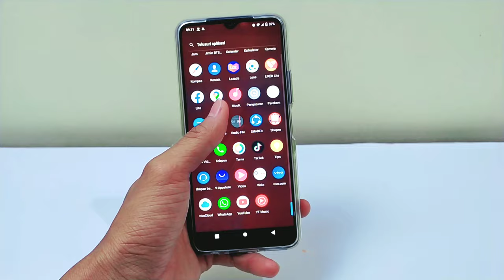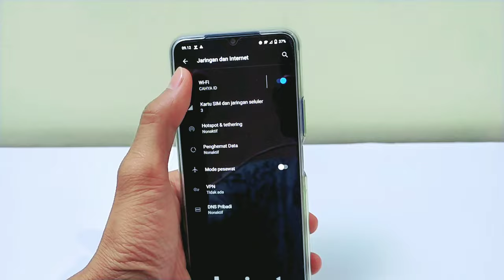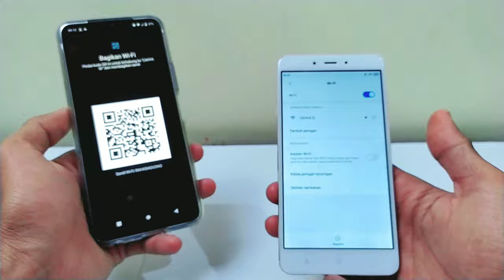CARA TERSAMBUNG WIFI DIMANAPUN & KAPANPUN